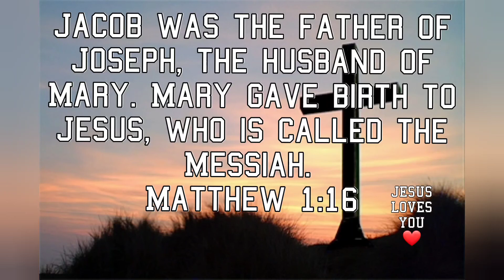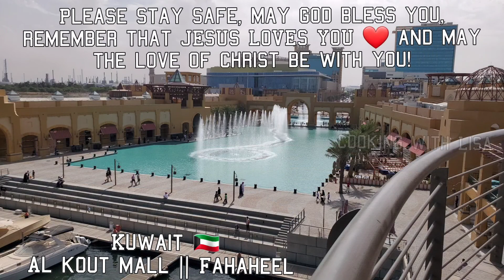KUWAIT 🇰🇼 || AL KOUT MALL || FAHAHEEL